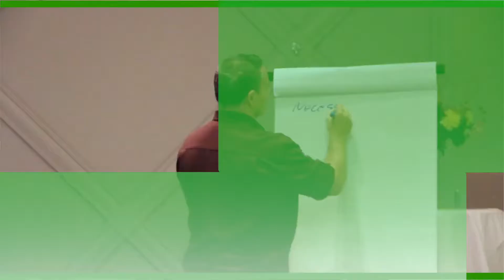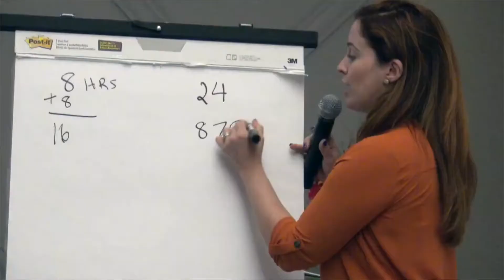MYNK HIGHLIGHT VIDEO